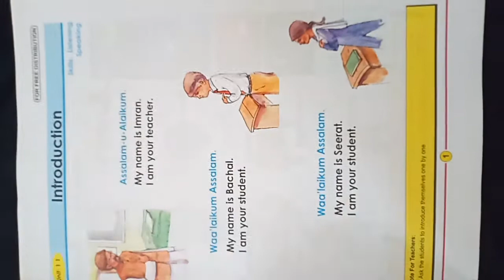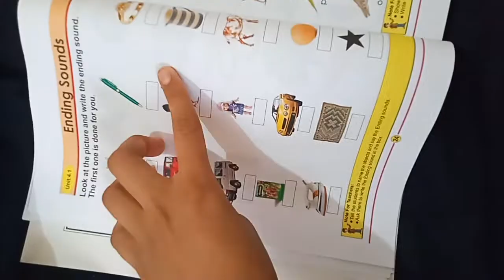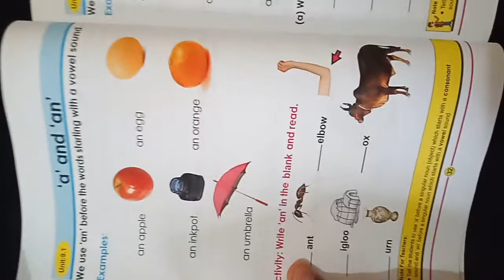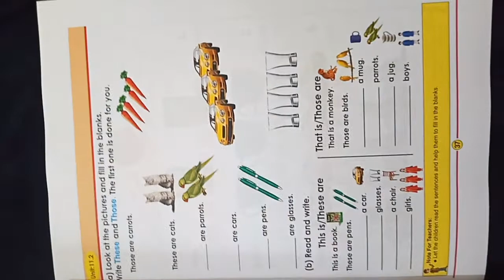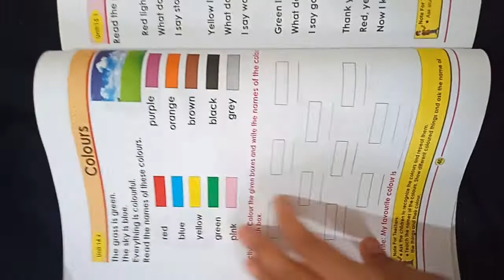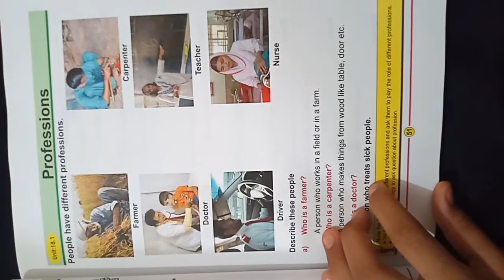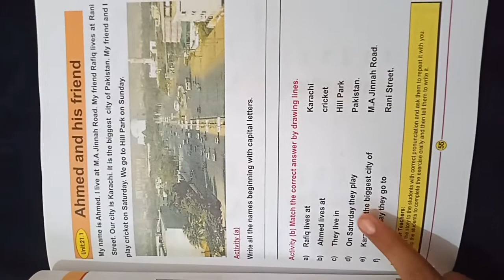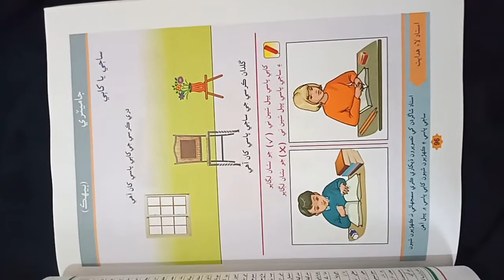English Book 1#preparation for PST JEST English Englishbook 1